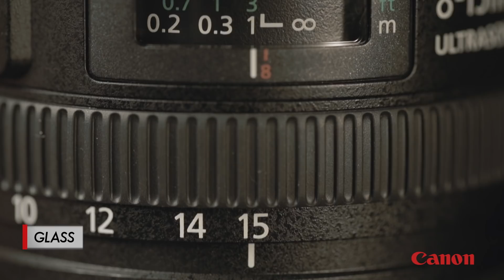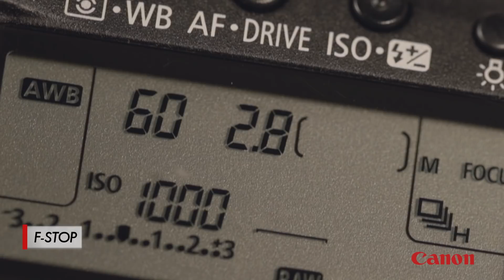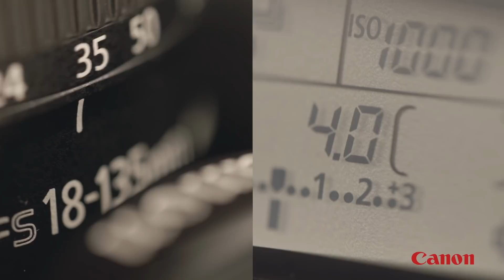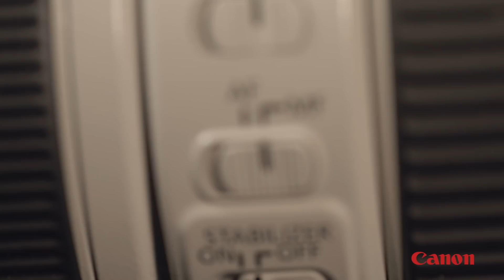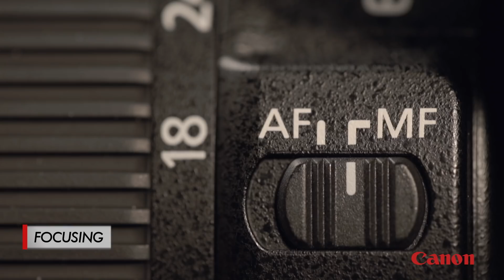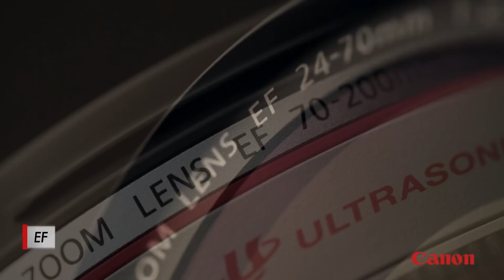Canon EF 101: Lens Basics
Take a quick and informative first step into the world of lenses with Canon expert Jon Lorentz, providing insight into the type of lenses available, helpful tips and more.